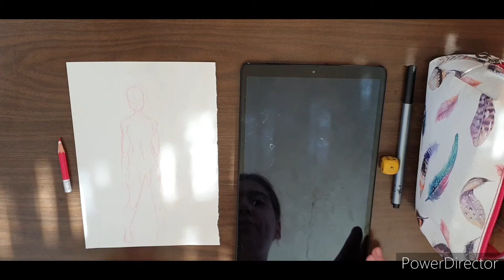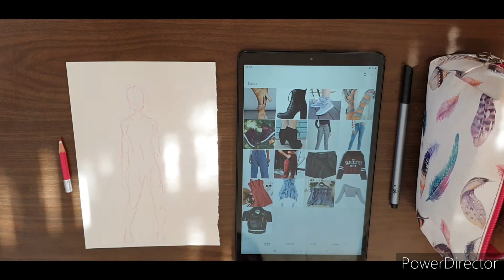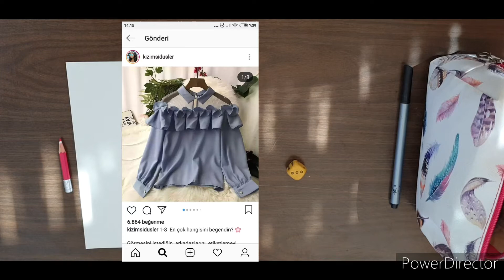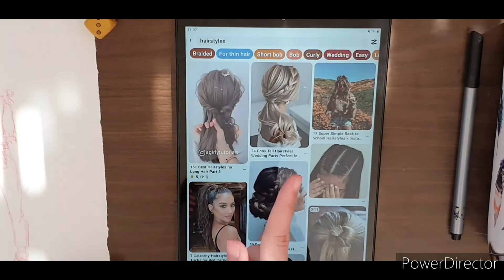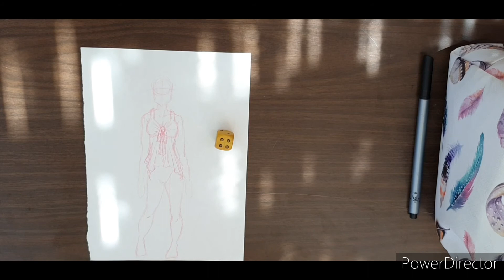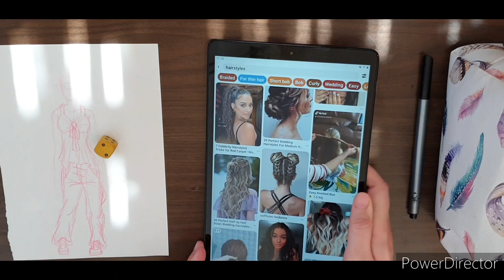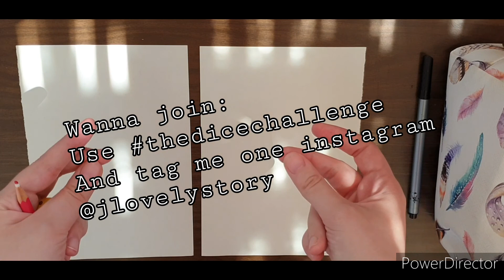THE DICE CHALLENGE | BRAND NEW CHALLENGE FOR YOU TO TRY| LOVELY STORY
Hellot the beautiful souls! Enjoy my awkward voice-over and if you're intrested in joining the new challenge use the thedicechallenge and tag me on instagram.

Xoxo Lovely♡ Story♡